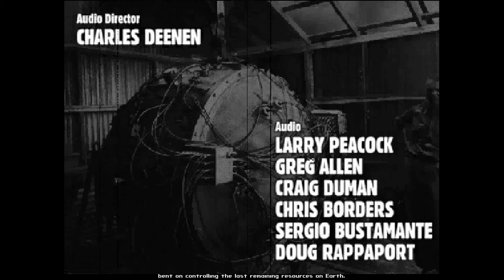Fallout 1 ☢️ [001] Erste Schritte ins Ödland | Let's Play Fallout 1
Fallout 1 ist ein 1997 erschienenes isometrisches RPG, welches von Black Isle Studios entwickelt und von Interplay veröffentlicht wurde. Als Wanderer verlässt du deinen Heimat Vault, Vault 13, um einen Wasserchip zu finden und deinen Vault zu retten. Doch schon bald wird sich eine größere Gefahr über das Ödland erheben.